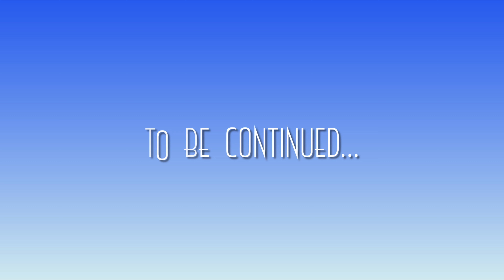My Travel Diaries Part 3 | Bekal & Agumbe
Hi,

Here  is our trip to Kerala Part 3..
To Bekal in Northern Kerala..And to Agumbe in Karnataka..